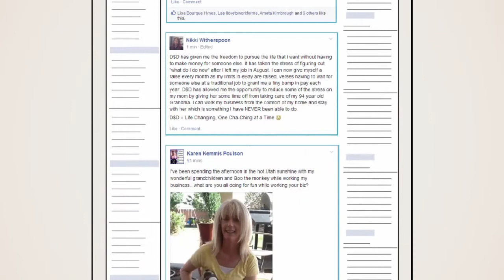How to Make Money Online From Home DS Domination Selling Tips Internet Network Marketing Strategies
There are millionaires and even billionaires being created everyday from internet & network marketing. Selling Online is the new trend and it's here to stay. Ds Domination just so happens to show you how to make money online. The strategies, techniques and tips that Dsdomination provides has turned average 9-5ers into wealthy couch potatoes. What can be better than making money from home?

Don't believe it, here are some testimonies and income disclosures.